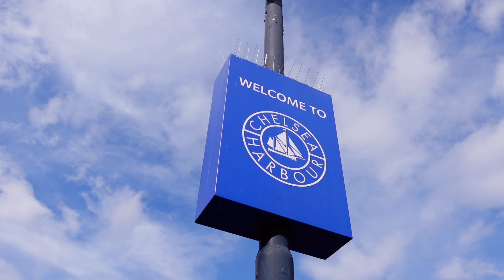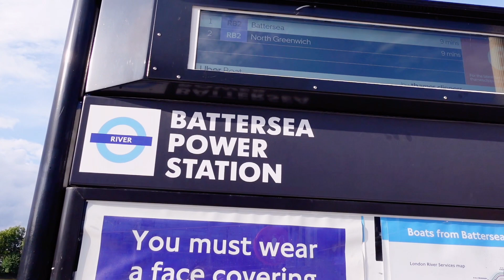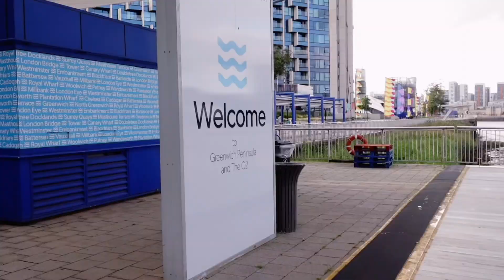REJS STATKIEM PO TAMIZIE - Tania i Ciekawa forma zwiedzania Londynu 🇬🇧 // Co zobaczyć w Londynie